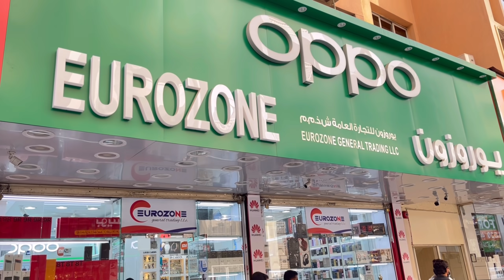Finally Finally Price Drop After 2 Months. iPhone 13 Series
Contact shop guy 👇🏻

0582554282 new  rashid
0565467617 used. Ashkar